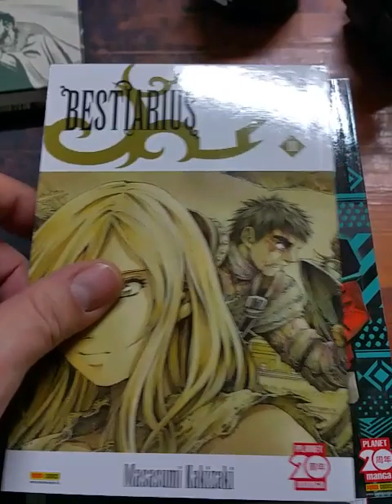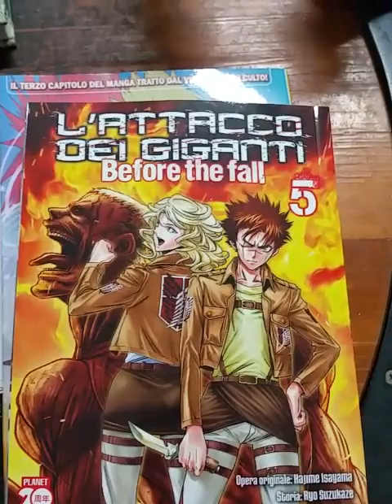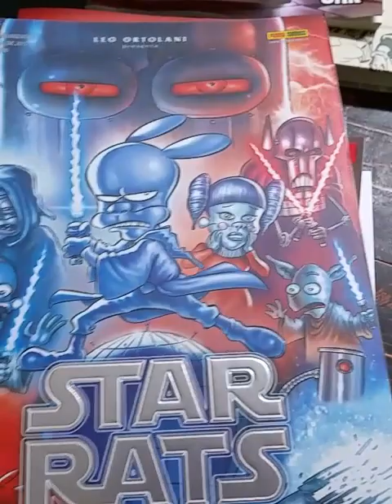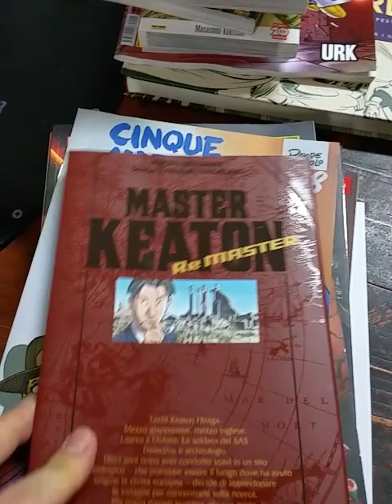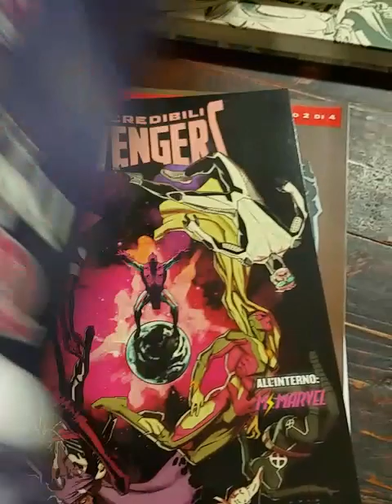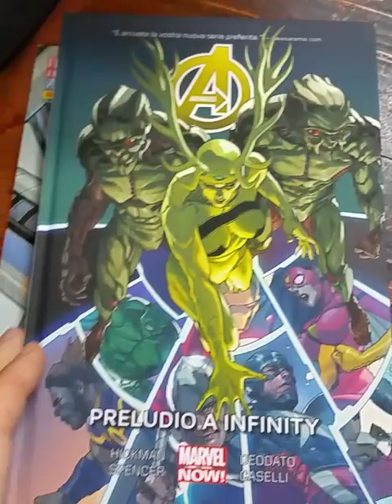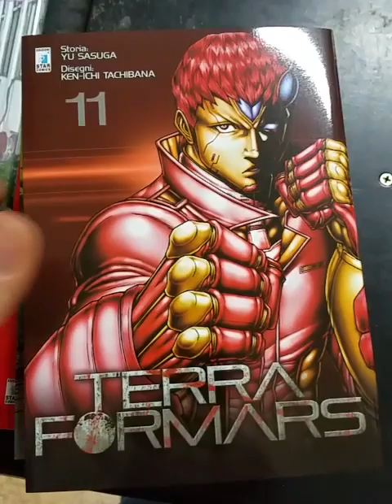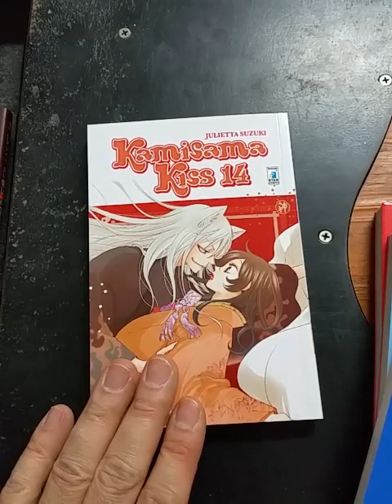TG COMICS 9/12/15 NOVITA' FUMETTI & MANGA (PANINI COMICS, PLANET MANGA, STAR COMICS, DISNEY )